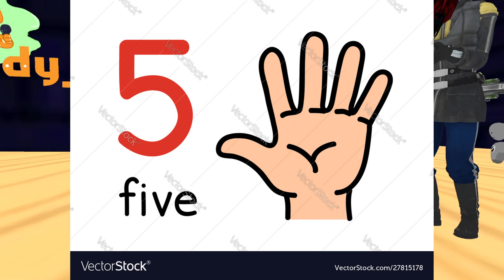random story stuff